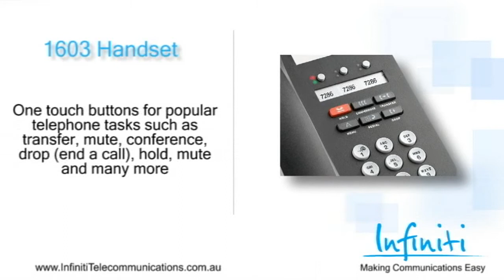Avaya 1603 Handset Video Overview [Infiniti Telecommunications]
The Avaya 1603 IP handset is the standard or basic model in the new 1600 IP series line up.  It is incredibly affordable and is a great addition for people not needing advanced functionality.  If you're looking for the cheaper digital handsets you're after the new Avaya 1403 handset.